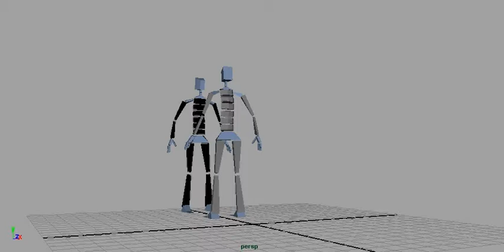3D Wrestling 2 Animation by Mirgill